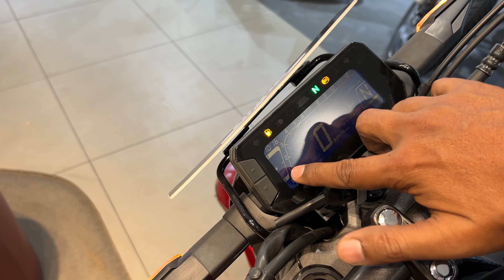All new Honda CB 300 R, Racing bike with in budget, Details Review On road price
Very rare but perfect racing machine for Indian roads, with 31 ps power and 300 cc engine, check out the onroad price..
Also watch:
1)How to Save Petrol, आप पेट्रोल कि बचत कैसे करसकते हैं, बाइक की माइलेज कैसे बड़ा सकते हैं..
2)How to Drive Bike Safely on Indian roads.. इंडिया के रास्तों में सावधानी से कैसे बाइक चलाए..
4)Ride Bike at Night Safely, For Regular Bike Rider..रात में सावधानी से बाइक चलाए, ये टिप्स फोलो करें.
6)Bike Riding in Rain, Best Tips to Ride Motor Bike in Rainy Season, बारिशमे सुरक्षित बाइक चलाए...